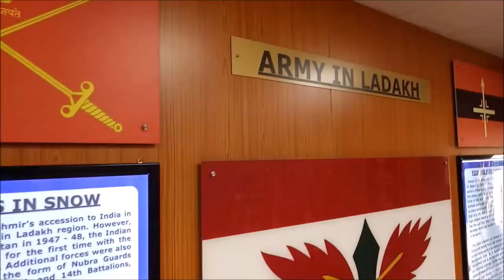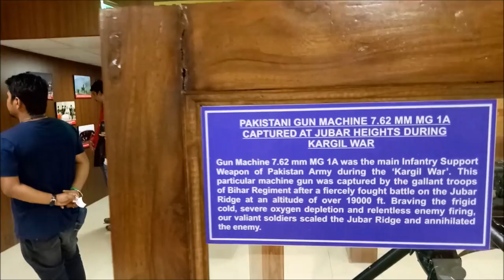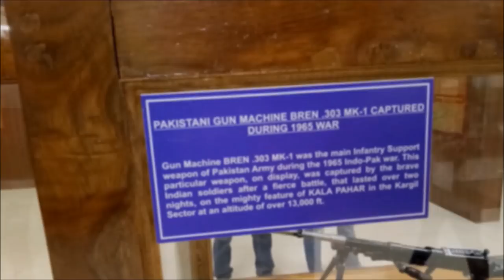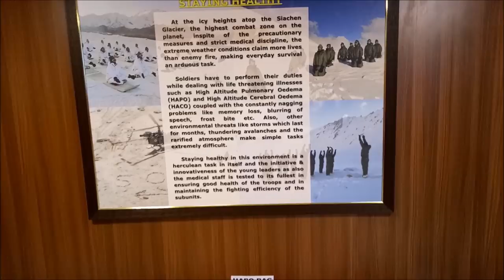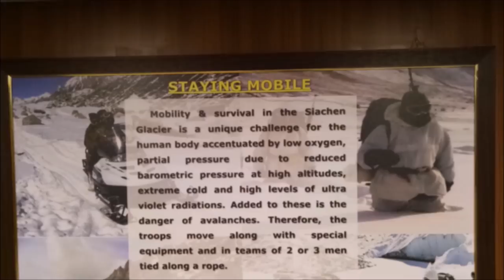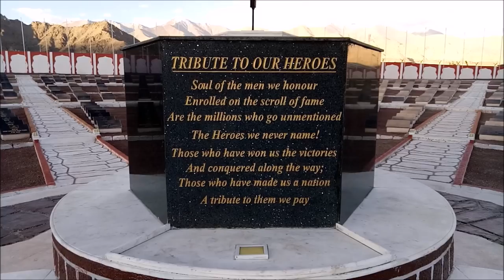Indian Army Hall of Fame & Shanti Stupa 2017 Leh Ladakh Tour.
Indian Army Hall of Fame Tour and Shanti Stupa Tour on my last day in Ladakh 2017 Trip which I did on the Bajaj Dominar 400.